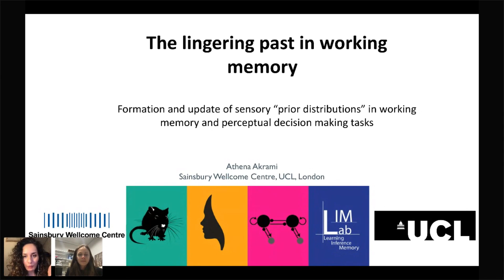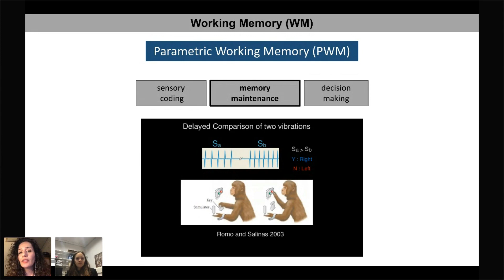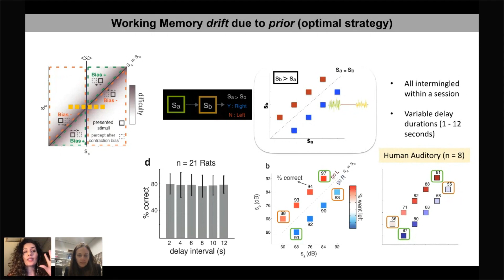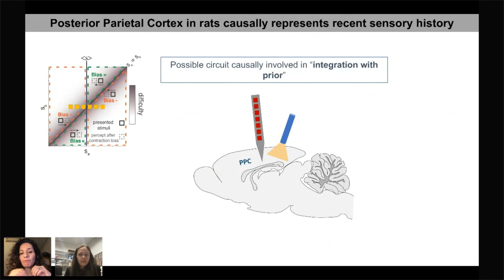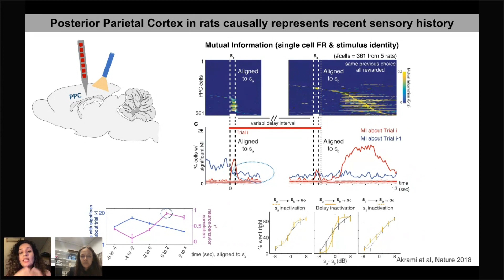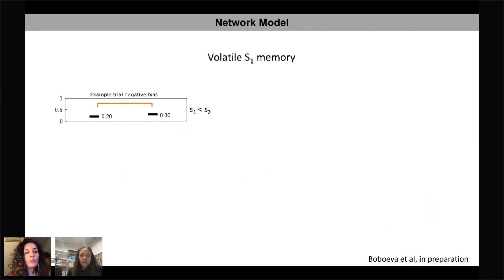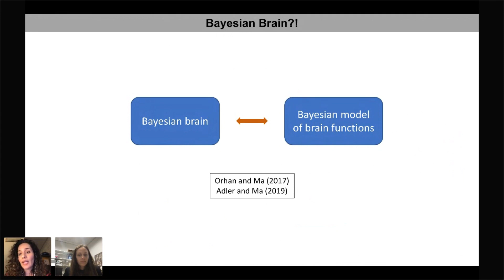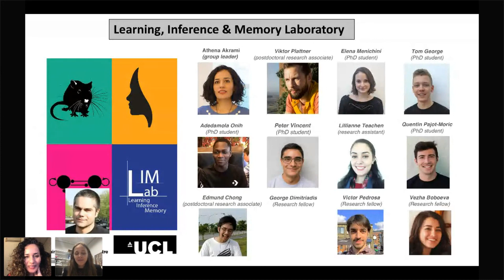Athena Akrami : Formation and update of sensory priors in working memory and perceptual decisio...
Athena Akrami - University College London - @AthenaAkrami - The world around us is complex, but at the same time full of meaningful regularities. We can detect, learn and exploit these regularities automatically in an unsupervised manner i.e. without any direct instruction or explicit reward. For example, we effortlessly estimate the average tallness of people in a room, or the boundaries between words in a language. These regularities and prior knowledge, once learned, can affect the way we acquire and interpret new information to build and update our internal model of the world for future decision-making processes. Despite the ubiquity of passively learning from the structured information in the environment, the mechanisms that support learning from real-world experience are largely unknown. By combing sophisticated cognitive tasks in human and rats, neuronal measurements and perturbations in rat and network modelling, we aim to build a multi-level description of how sensory history is utilised in inferring regularities in temporally extended tasks. In this talk, I will specifically focus on a comparative rat and human model, in combination with neural network models to study how past sensory experiences are utilized to impact working memory and decision making behaviours.